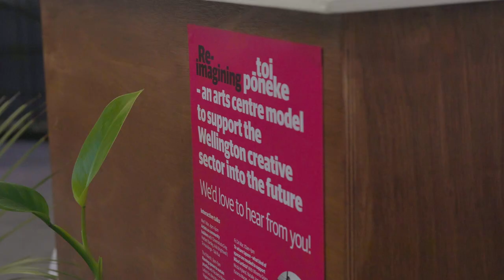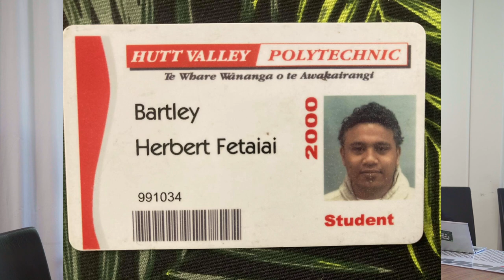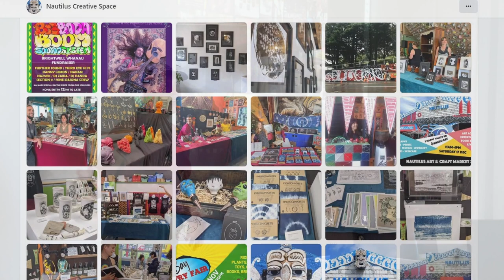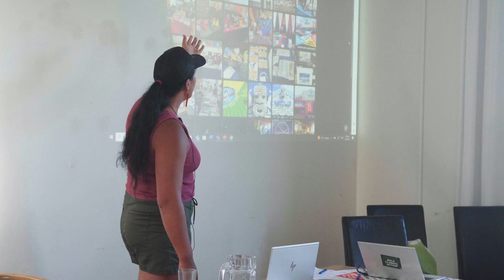Re-imagining Toi Pōneke Talk 1 – Artists as community builders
Speakers:
Herbee Bartley
Tānemahuta Gray (Ngāi Tahu, Rangitāne, He whāngai nō Waikato’)

Council’s ‘Re-imagining Toi Pōneke’ project is considering what an accessible, inclusive arts centre model - which meets the needs of diverse communities, supports artist development, provides career pathways, and demonstrates true partnership with mana whenua and Māori - could look like for the Wellington arts and creative sector.

We have run a series of interactive talks, in the wider network of our city’s creative spaces during March 2023. If you have missed one you will find a video of the speakers at each of our talks here on our Youtube Channel.

This ‘Artists as Community Builders’ talk invites discussion around the relationship between a physical space, an arts group, and the community that’s generated. Hear from several communities that have formed around collaborative art-making and physical hubs or spaces.

Background

Council has operated Toi Pōneke Arts Centre since 2005.

Since its inception, Toi Pōneke has supported hundreds of artists and organisations through the provision of 24-hour access to subsidised studios, rehearsal rooms, exhibition space, resources, programmes, and more.

Much has been achieved at Toi Pōneke but the building has some challenges. It has relatively poor accessibility and, by nature of its layout, has struggled to facilitate effective collaboration and community networking.

The Reimagining Toi Pōneke Project is reviewing how the service is being used and designing what future fit-for-purpose space(s) could look and feel like, and how it will be operated.

To keep up to date with the Re-imagining Toi Pōneke project visit our project